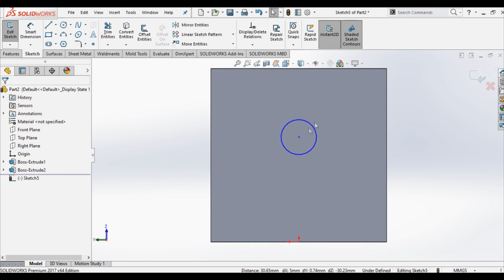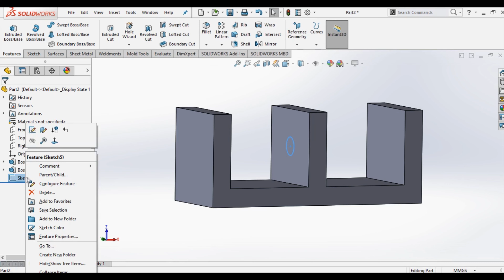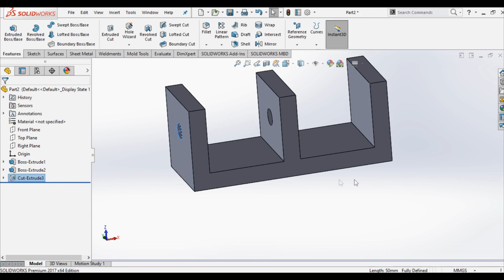SolidWorks Exturded Cut Throught All Boss Up to Vertex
SolidWorks Exturded  Cut Throught All Boss
Extruded cut    Through All -Both      Up to Vertex
يعتبر برنامج السوليد وركس Solidworks من أهم البرامج التصميمية وسنتعرف ضمن هذا المقطع على تعليمات Through All -Both      Up to Vertex والتي تتفرع عن أمر Extruded cut(القص أو الإزالة)
أولا : تعليمة Through All -Both        تعتبر من أهم التعليمات التي توفر الجهد حيث تستخدم لإزالة الشكل المرسوم على كامل الجسم من الجهتين
ثانيا : Up to Vertex وتستخدم لإزالة الشكل المرسوم حتى الحافة المحددة والمطلوب القص اليها

ــــــــــــــــــــــــــــــــــــــــــــــــــــــــــــــ
ــــــــــــــــــــــــــــــــــــــــــــــــــــــــــــــ
هاشتاج الموسوعه الهندسيه